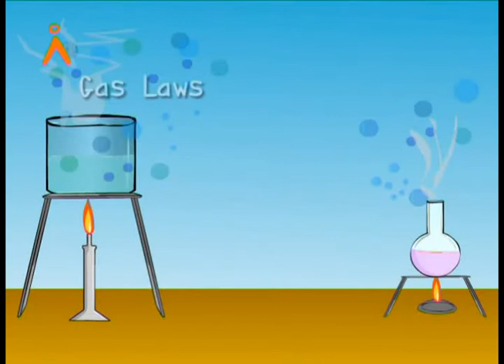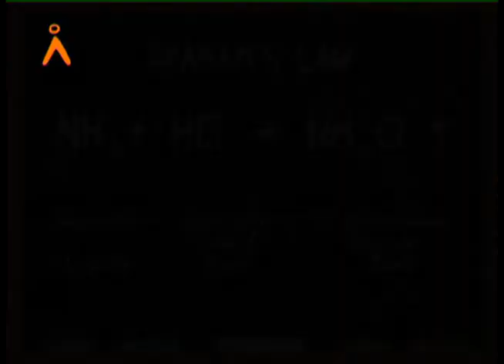Graham's Law (TELUGU)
Agastya International foundation brings to you a video to teach you about an important gas law, with a demonstration of the law in action.
Graham's law states that the rate of effusion of a gas is inversely proportional to the square root of its molecular weight.

(with English captions)